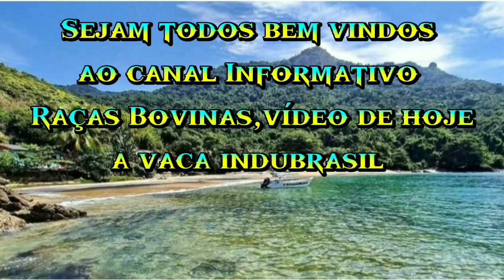🌎Donzela do cassu ✅ vaca da raça Indubrasil ⭕campeã em produção leiteira.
vaca indubrasil de ótima produção leiteira, foi campeã em torneio leiteiro e  expozebu diversas vezes, sistema mamário bom de ótima irrigação, veja no vídeo.